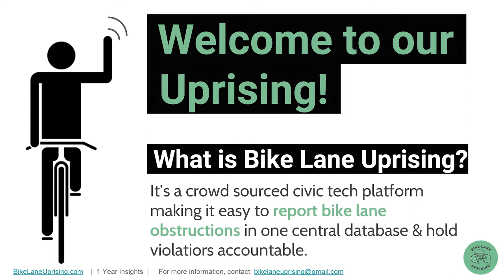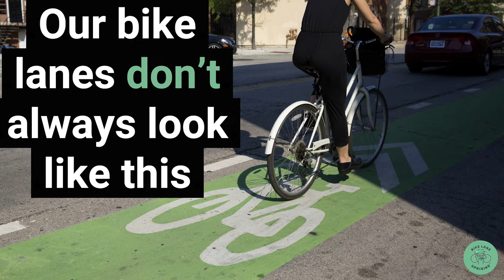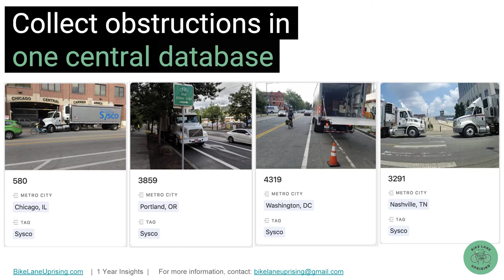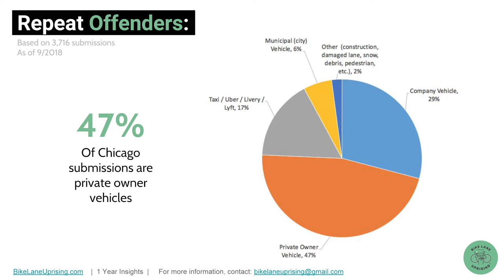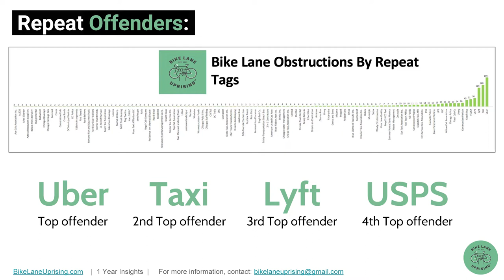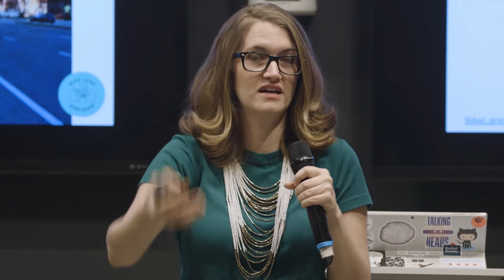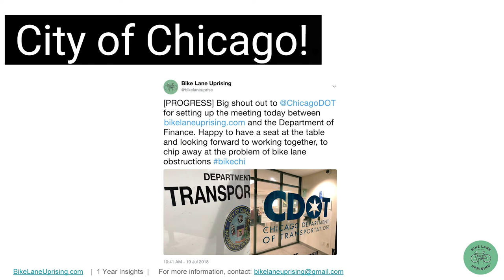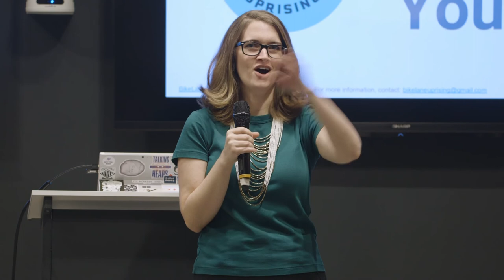Bike Lane Uprising - One Year of Data Insights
Two years ago Christina Whitehouse, founder of Bike Lane Uprising, was almost run over by a commercial truck. The driver right hooked her while she was stopped in a bike lane waiting for the red light to change. To keep from going under the back wheels of the truck, she had to push herself off its side. Two weeks later, a Chicago cyclist was killed in an incredibly similar situation.

While the driver of the truck that almost ran her over had probably forgotten about her, the incident made an impact. When she returned to school the next fall, a fellow Northwestern University student was killed next to the building she attended classes in. She passed by that student’s Ghost Bike for the next year. And for that next year, she realized how pervasive the issue of bike lane obstructions are. She also realized how fragmented the ecosystem is to resolve them.

Last year, after graduation, Christina found herself looking for something to fill her newfound “spare time” and started Bike Lane Uprising. While it’s only been a year since she kicked off researching the project, it’s gained a surprising amount of traction including local and national media coverage. Christina will share her experience with Bike Lane Uprising over the last year and where she plans to take it next.